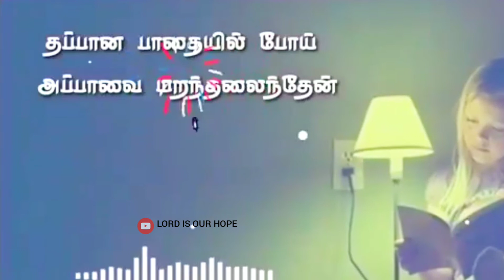Ummai pola nesikka yarum illa yesappa / tpm whatsapp status song / tpm youth camp song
Ummai pola nesikka yarum illa yesappa
Ummai pol anbu koora yarum ila paa.
The Pentecostal mission
LORD IS OUR HOPE
Pas Durai message / Tamil Christian messages / tamil Christian songs / TPM / Night prayer / praise and worship / pas Thomas message / Christian messages / Bro teju messages / live Sunday service / youth meeting / FAQ / pas samson / Bible study / Sunday service live today / tpm tarry meeting

       This channel main vision is to spread the truth gospel to all children of God.. All churches and all Denominations messages, songs, testimony, worship, prayer.
Kindly Support LORD IS OUR HOPE
 ministry with your prayer.